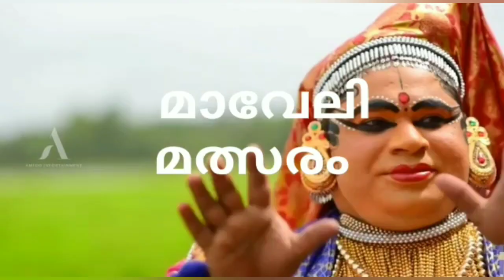മാവേലി മത്സരം, Adhwaith Saji , STD 2A